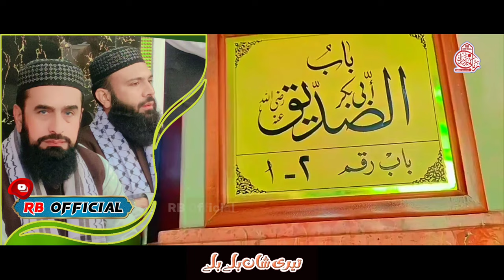New Kalam 2024 | Wah Wah Siddiqui Akber | RB Official | Rabbani Bradran | Official Video | Manqabat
New Kalam 2024 | Wah Wah Siddiqui Akber | RB Official | Rabbani Bradran | Official Video | Manqabat Hazrat abu bakar siddiqui | Nasheed
Credits :
👉Artist & Vocalist : RB Official Rabbani Bradran.
👉 Layrics: Ijaz Saqi Sb.
👉 Title: Wah Wah Siddiqui Akbar & Teri Shan Bally Bally.
👉Video Editing: Qahtabi Sb.
👉 Production : RB Official Rabbani Bradran.
👉 Grade & Released : RB Official.
👉 Special Thanks : All You Tube friends.

You are not allowed to re-upload our video again on any platform, if you will do this, we will surely claim a copyright for every upload. You Can Only Share This Beautiful Video.
more quries.
واہ واہ صدیق اکبر
واہ صحابہ واہ
تیری شان بلے
بستر نبی دے رلے
صدیق اکبر
ابوبکر صدیق
یوم صدیق
22جمادی الثانی
خلیفہ بلا فصل
Wah Wah Siddiqui Akber
Wah wah Siddiqe Akber
Wah Siddiqui Wah
Wah Wah Siddique Akbar
Wah Wah Siddiq akber
Wah bubakr
Wah Abu bakar
Wah AbuBaker
Yome Siddiqui Akber
22 jamadi ussani
Khalifa E Bila fasl
Dilruba Dildar yar e gar
Siddiqui Hamara
Siddiqui Akber
Siddiqui Akbar
Siddiqui Tere Naam pe
Siddiqui Tery Naam pe
First Kalam 2024
Janam Abu bakar
Pahla Imam Siddiq e akber (R.Z)
New heart touching Manqabat 2024
Khalifa e Bila fasl Siddiqui
Manqabat Hazrat Abu bakar Siddiq 2024
Mere Bubakr
Mery bubakr
Siddiqui muqarram Kiya kahene
Siddiqui mukarram Kiya kahene
New Manqabat2024
New Manqbat 2024
Jo Siddiq Wala he
Jo Siddiqui Wala he
Hafiz Tahir qadri new naat
manqabat 2024
Manqabat 2023
NEW MANQABAT NAAT 2024
DEEN KI BAHAR
ABU BAKAR SIDDIQUE
Khlifa e Awwal
Siddiqui Tedi Wafa
Siddiqui tedi wafa
siddiqe teddy wafa
siddeeq tedi wafa
Siddiqui teddy wafa
Siddiqui Teri Wafa
Siddiq Tedi wafa
Siddique Tedi wafa
Halal da nai
Halal da nahe
Hallal da nai
Siddiqui Hamara Rahber he
Siddiqui mola mery
Siddiqe mola mery tahir qadri
Wah Siddiqui wah
Wah Siddiqe wah
Wah Abu bakar
Khalefa-e-bilafasal
Manqbat hazrat Abu bakar Siddiqui r.z
Manqabat AbuBaker Siddiqui
Glory of hazrat AbuBaker Siddiqui r.z
Wo sachoon Main pahla
Sachon Ka Sultan
Siddiq muala mery
Ham ashab k khadim
Hum Siddique Umar Waley
أنا ثائر أنا ثائر
Waseem Muavia
New Superhit Manqbat
Zamany k aalmdar Sahaba
Sadaqat AbuBakr
Murshid Hamara Siddique Akber
Siddique Sada pahla Rahy GA
Latest Manqbat
AbuBaker Siddiqui 2022
Jehrha Aaqa Di Nabuwwat da pahla he gawah
Oun Siddiqui noon kiyoon
Peer Abu Bakr Siddiq
Abu Bakr
Hazrat Abu Bakr Siddique's wikia
Abu Bakr Naat
Hafiz Abu Bakr Naat
Salare Sahaba and the first Caliph
follow the path of the companions of the Prophet
New Naat
New Naat Sharif 2022
saeed arshad
nayabay abubakr
khilafat abubakr
waqar umar dangraj official
hafiz
gulam mustafa qadri naat
hafiz hasnain
saad nashriyat
difa e sahaba
karwan e sahaba
Rabbani brothers
New Naat Sharif New Naat
Rabbani Bradran New Naat 2022
Naat Sharif
New Naat Sharif
Nasheed Club
Nasheed Club Naat
islamic‏ naat
urdu ghazal, urdu naat
naat urdu
urdu naat sharif
naat status
‏hashr me fir mileng  aye mere friends naat status
status naat
this world left hum e naat Rabbani Bradran Ki nai Naat
naat2023
koi bhangi kiya jany
wah sahaba wah
zafar shahzad
waqar umer dangraj
shan e siddique
shahid imran arfi
roman rasheed qadri
peace studio
official new kalam 2023
new nasheed
ghulam e sahaba
mufti saeeed arshad alhussaini official

nasheed club
naats 2023
nasheed 2023
new kalam
naat
mufti saeed arshad
heera gold
mr studio
hassan afzal
google
hafiz tahir qadri
best nasheed
best naat
Hafiz Hasnain Muavia Jampuri
Qurban Hoky Baqa Hogaye
rabbanibaradran